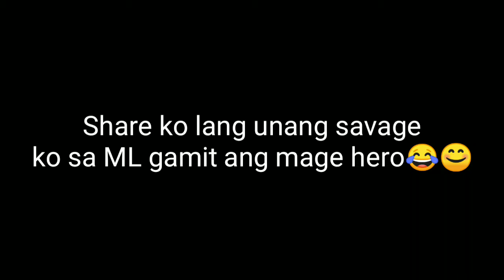UNANG SAVAGE SA RANK AFTER 1 YEAR OF PLAYING MOBILE LEGENDS| Jocel Anne Aumenta Vlog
Hi guys gusto ko lang po i-share ang unang savage ko sa rank as mage user😊